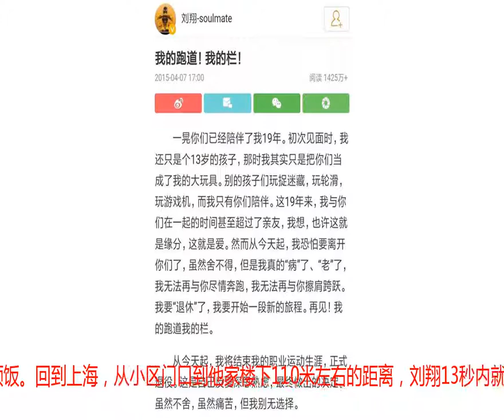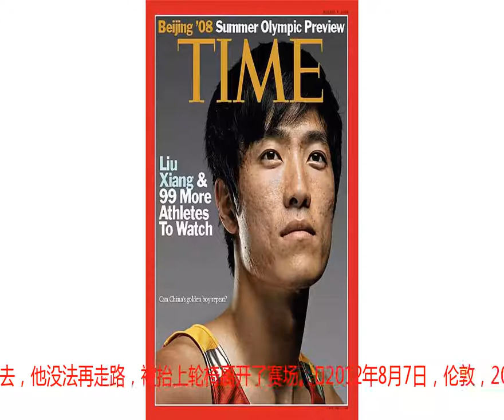“失踪”的刘翔和他的十年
刘翔的微博下，有近6000条评论用各种方式深情“表白”：“十年了，中国人民欠你一句对不起。”有人一针见血地指出，如今跟风道歉的网友，正是当年跟风骂他的那拨人。可刘翔好像凭空消失了一样。在这场盛大的集体回忆中，他显得格格不入，不接受采访，不回应，谁都找不到他。文｜李依蔓 图 | 视觉中国编辑 | 向荣►本文约6012字，阅读全文约需12分钟8月18日，第十八届亚运会在雅加达开幕。10年前的这一天，刘翔在鸟巢的110米栏决赛赛道上黯然转身离开。亚运会与奥运会都是改变刘翔命运的关键词。16年前，刘翔在釜山亚运会上，夺得了110米栏冠军，创造了新的亚洲纪录。那时的刘翔正站在天梯的入口，数不清的冠军头衔和世界纪录等待着他，一路伴着祝福和掌声。然而，不断叠加的荣誉和赞美在2008年北京奥运会上断崖式地崩塌，取而代之的是不容分辨的诋毁和谩骂。▵2002年9月29日，2002釜山亚运会男子110米栏决赛，刘翔获得冠军北京奥运会开幕十周年纪念日当天，刘翔清冷已久的微博罕见地热闹了起来。他发布在8月3日的一条旧博文下，近6000条评论用各种方式深情“表白”：“十年了，中国人民欠你一句对不起。”有人一针见血